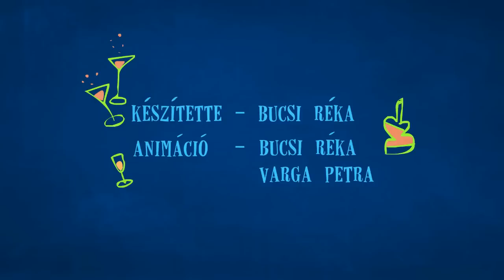MOMEpizód 1: Jazz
A MOME február közepéig - a felvételi jelentkezési határidőig - különböző stílusú és technikájú animációkkal szeretné bemutatni az egyetem sokszínűségét és hangulatát az alap- és mesterképzések iránt érdeklődőknek.
A MOME animáció szakos hallgatói által készített rövid epizódok célja a figyelem felkeltése mellett a szórakoztatás is.

A nappali tagozatos alapképzésben 140, a mesterképzés esetében 108 államilag támogatott hely áll a felvételizők rendelkezésére.

MA felvételi konzultáció: 2012. február 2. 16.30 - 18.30
MOME Masters Night: A38 Hajó | 2012. február 9. 21.00-